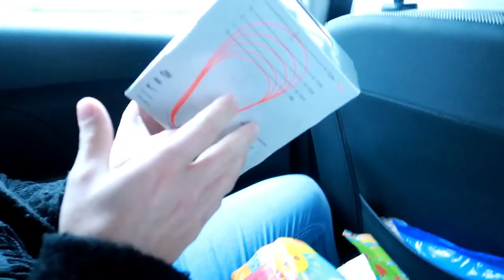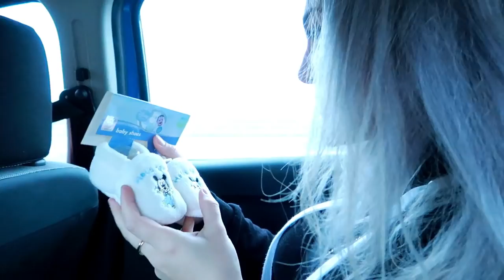Vlogmas || #115 || Kontpijn in Oberhausen